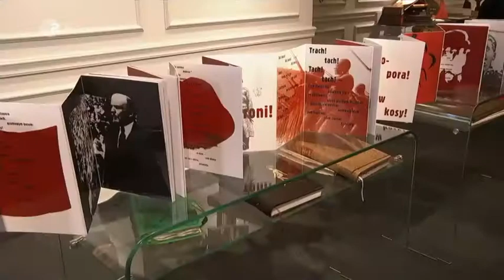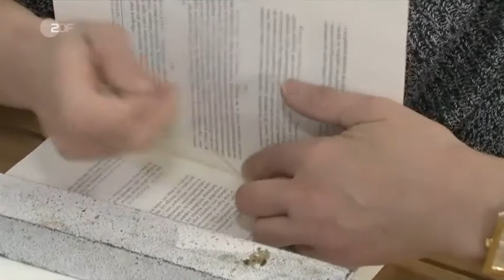Heute in Europa - Dzisiaj w Europie (wywiad dla telewizji ZDF)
Niemiecka telewizja rozpoczęła główne wydanie dziennika relacją wizyty Królowej Elżbiety w Izbie Gmin a zakończyła wizytą w Galerii Książki Kolekcjonerskiej Kurtiak i Ley przy ul. Marszałkowskiej 62 w Warszawie i Wydawnictwie Artystycznym Kurtiak i Ley w Koszalinie.

Nakręcono o naszym wydawnictwie kilkanaście filmów, udzieliliśmy kilkudziesięciu wywiadów telewizyjnych. Jeden z filmów otrzymał nagrodę publiczności i był emitowany dziesiątki razy. Gwiazdą tych filmów była książka artystyczna, głównym bohaterem — wydawnictwo bibliofilskie, natomiast introligatornia artystyczna stanowiła piękną scenografię. Świadczy to o tym, że artystyczna książka ekskluzywna lub – jak kto woli – książka luksusowa staje się coraz bardziej pożądanym obiektem. W miarę możliwości będziemy udostępniali fragmenty poszczególnych filmów.